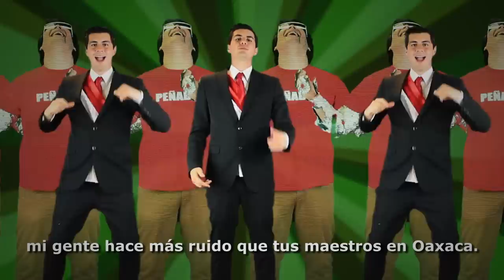Batalla de Rap: Peña Nieto VS AMLO | PARODIA: Epic Rap Battles of History | QueParió!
Si Epic Rap Battles of History fuera mexicano, así sería una batalla de rap entre Enrique Peña Nieto y AMLO (El Peje).

QUEPARIÓ! QUEPARIO QUE PARIO QP! QP ENRIQUE PEÑA NIETO EPN VS AMLO ANDRÉS MANUEL LÓPEZ OBRADOR PEJE BATALLA RAP PARODIA EPIC RAP BATTLES OF HISTORY MEXICO